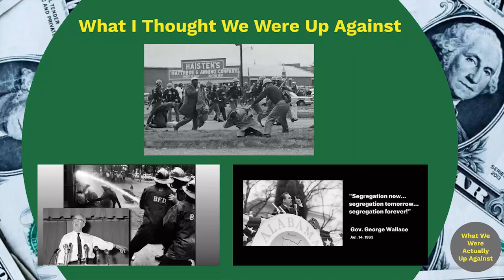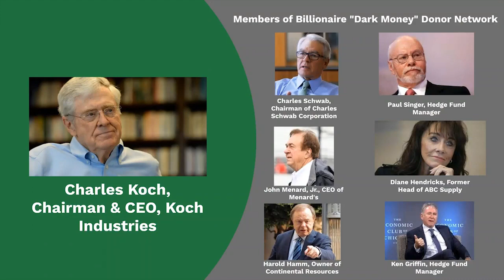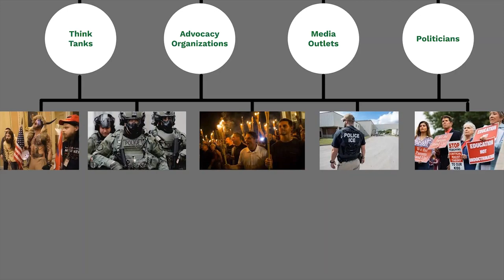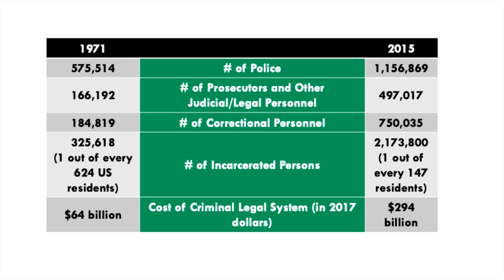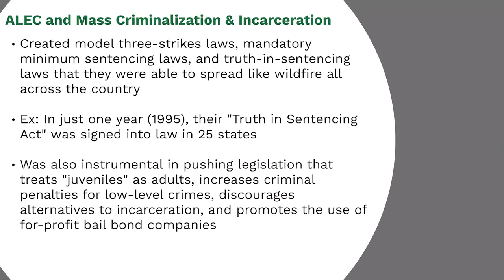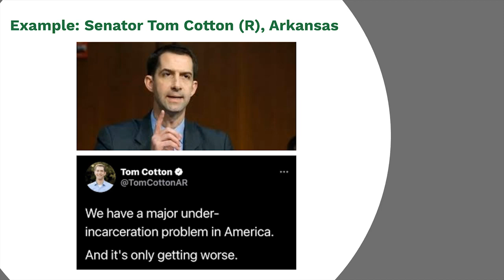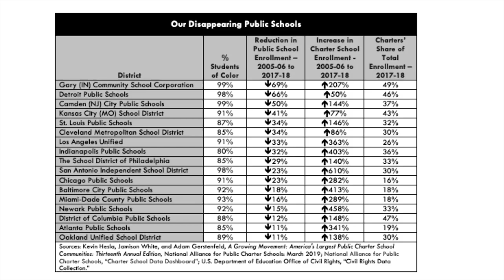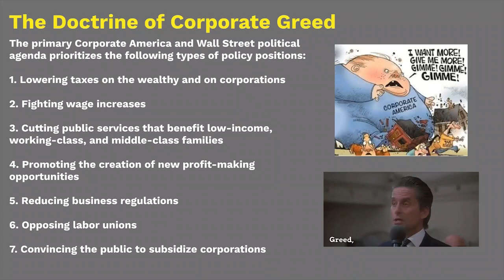Jim Freeman: How the Filthy Rich Profit From Racism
Jim Freeman is a Civil Rights lawyer and organizer who served under President Obama as a Commissioner on the White House Initiative on Educational Excellence for African Americans.  He is the director of the Social Movement Support Lab at the University of Denver. As he explains in this talk, after decades of hard struggle alongside communities of color throughout the US to change racist policies, it began to dawn on him that those communities were no better off because “for every injustice they thought they were solving, an equally nasty one would pop up to replace it.”  He felt like they were playing “racism whack-a-mole”.  It was then that he started to look into the dark forces behind what he calls ”strategic racism.”

Through incisive studies of the education, criminal justice, and immigration systems, Freeman explains how policies that keep people of color less educated, policed at impossible rates, and in constant fear of deportation, have in large part been enacted and supported by America’s ultra-wealthy.

On this episode of Pirate TV, Jim Freeman is here to talk about his new book,
"RICH THANKS TO RACISM: How the Ultra-Wealthy Profit from Racial Injustice" an in depth study of the financial data that tracks billions of dollars in donations from the Koch family, the Walton family, Bill Gates, and other billionaires that are at the root of the mass incarceration system, the vast immigrant detention system, and the dismantling of public schools within communities of color. It uncovers how Fortune 500 companies such as General Electric, Bank of America, and ExxonMobil use their economic and political clout to actively contribute to the perpetuation of racial inequities. Not only are American oligarchs promoting policies that damage Black and brown communities, but they are also increasing their fortunes while doing it. Freeman names the people, banks, corporations, and hedge funds profiting off of others’ pain and in the process answers what is stopping real progress toward social justice and equity in the United States.  And at the end, he talks a little bit about what we can do about it.
Recorded 1/28/22